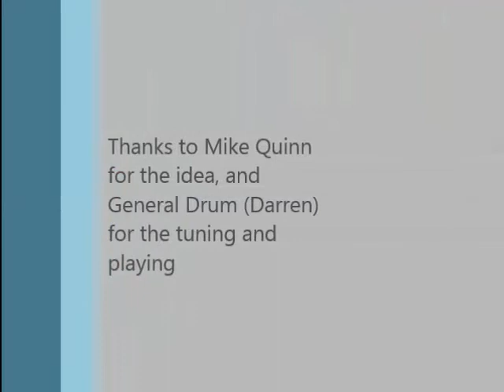The Q Poise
A new original idea from DDpercussion, a cross between a djembe and something else.